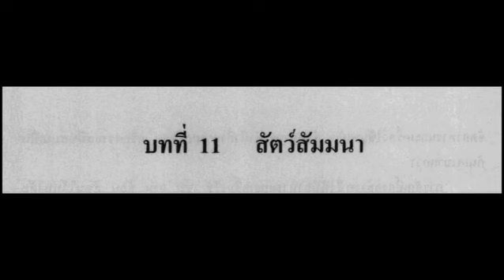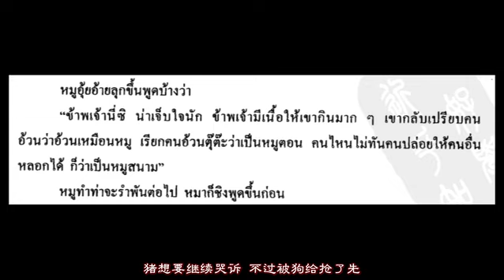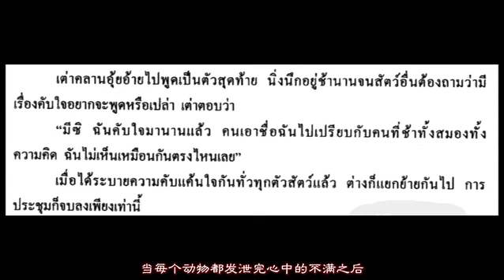《基础泰语3》系列教学 第11课泰语学习 (动物的座谈会)课文翻译~~~共15课 เรียนภาษาไทย บทที่๑๑